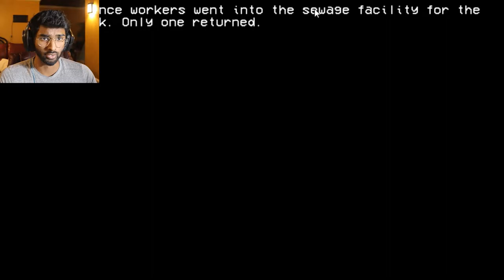Flaw Detection | WHAT'S WRONG WITH YOU?